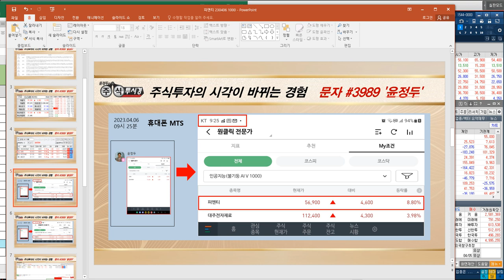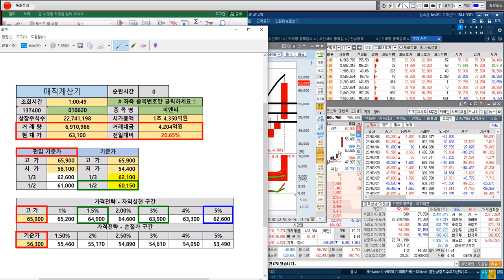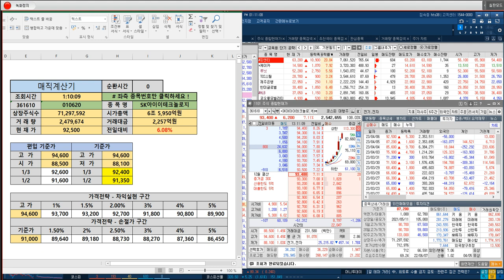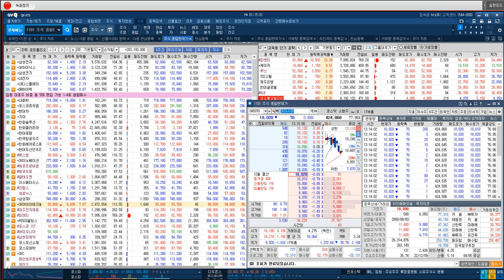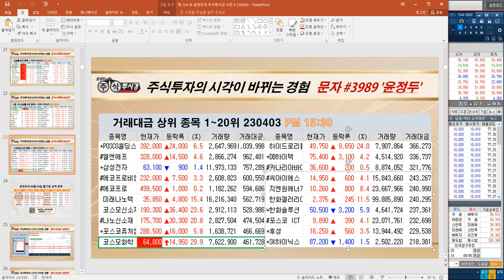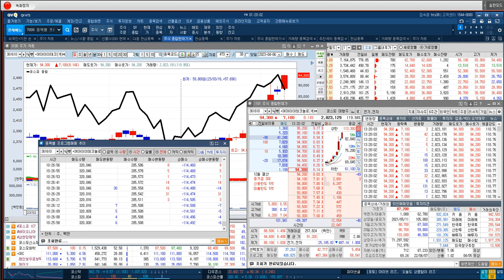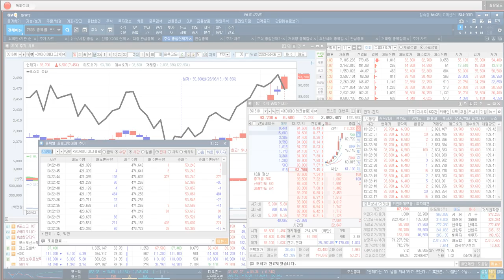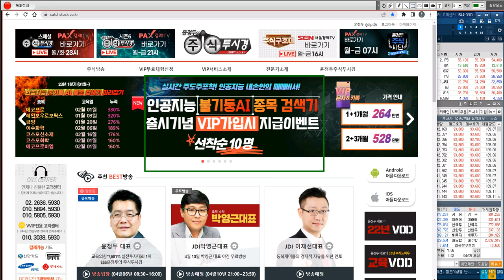[VIP 회원님 포트폴리오 전략] 코아시아 & 옵티코어 = 현재가 보유물량 100% 매도SK아이이테크놀로지 & 피엔티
♣ 피엔티 불기둥AI 8회 포착 26%↑폭등
♣ VIP가입 EVENT 종목검색기 선착순 10명

♣ 피엔티 26%↑폭등
◆ 1500억 규모 제3자 유증

★ 2023년 04월 06일 10:51

★ 2023년 04월 06일 10:10

★ 2023년 04월 06일 09:29

◆ 시황 & 포트폴리오 운영 기준

★ 2023년 04월 03일 14:55

★ 2023년 04월 05일 10:16

★ 2023년 04월 04일 14:47

★ 2023년 04월 03일 15:58

♣ SK아이테크놀로지 23% 폭등
◆ IRA 수혜 기대감

★ 2023년 04월 04일 10:09

★ 2023년 04월 04일 09:16

♣ 한미글로벌
◆ 30,600원 이탈 차익실현

♣ 에스엠
◆ 10만원 전후 차익실현

◆ 알테오젠 & 피엔티 전략

★ 2023년 04월 06일 11:25

♣ 알테오젠 34%↑폭등
◆ 임상 3상 = 파트너사 대금 청구

★ 2023년 03월 29일 13:07

◆ 음극재 공장 증설,
배터리 소재 경쟁력 강화

★ 2023년 03월 31일 13:34

★ 2023년 03월 21일 08:59

★ 2023년 03월 17일 01:36

★ 2023년 03월 16일 11:07

★ 2023년 03월 16일 09:00

◆ 5월 MSCI 리뷰 편입 예상

★ 2023년 04월 05일 14:24

★ 2023년 04월 05일 13:21

★ 2023년 04월 05일 11:13

★ 2023년 03월 29일 12:00

◆ 코스피200 지수 편입 가능성

★ 2023년 04월 04일 10:26

★ 2023년 04월 04일 00:11

★ 2023년 04월 03일 14:55

★ 2023년 03월 27일 13:17

★ 2023년 04월 04일 14:47

♣ 이차전지 & 주력주 전략

◆ LG화학 & 포스코퓨처엠

◆ 에코프로비엠 & 레인보우로보틱스

◆ DB하이텍 & SK아이이테크놀로

★ 2023년 03월 30일 21:00

★ 2023년 03월 29일 21:00

★ 2023년 03월 29일 21:00

★ 2023년 03월 23일 10:08

★ 2023년 01월 18일 11:00

-2005년 증권선물거래소(현KRX) 초청 강연

2016년 | 대신증권 & SBSCNBC 주최 전문가 실전투자대회 1위
2009년 | NH선물 해외파생상품 실전투자대회 1위
2007년 | 대우증권 실전투자대회 7,681% 1위
2006년 | 삼성증권 실전투자대회 1위
2006년 | 현대증권 ELW 실전투자대회 1위
2003년 | 제일투자증권 실전투자대회 1위
2002년 | 메리츠증권 실전투자대회 1위
2001년 | 겟모어증권 실전투자대회 2위

2017년 윤정두의 주식 투시경(통합)
2016년 윤정두의 주식 투시경(캔들의 비밀)
2009년 대한민국 증권 금융 트렌드
2009년 슈퍼개미+의 투자 비밀
2008년 윤정두의 ELW 투자비법 X-FILE 1~2권
2007년 슈퍼개미 열전
2005년 완전정복 주식투자 기초
2000년 ~ 2004년 주식 기초도서 시리즈 1~4권

2020년 ~ 2021년
- 팍스경제TV 윤정두의 주식투시
경 시즌1~4